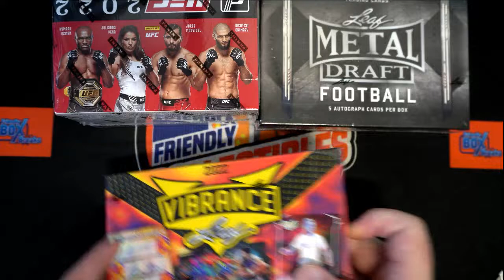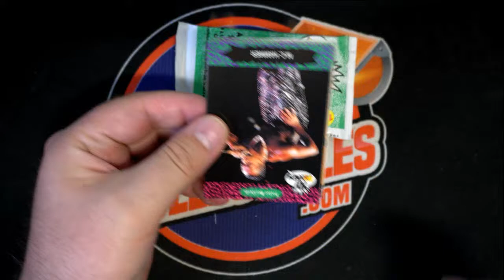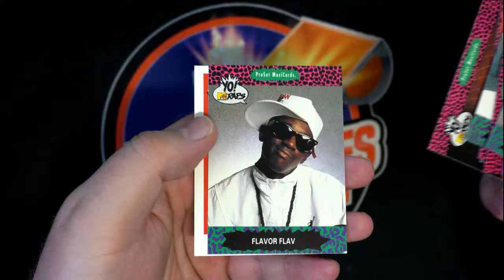Wheel Spin for Tristan B